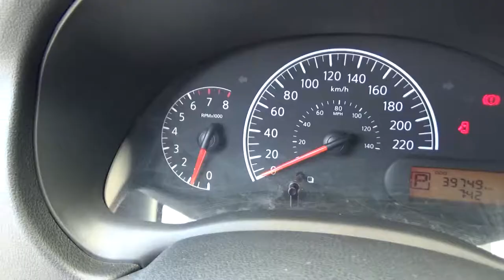Nissan / Versa / 2016 - GK404354